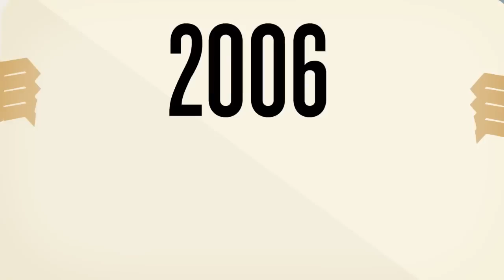Mentors in Violence Prevention Model